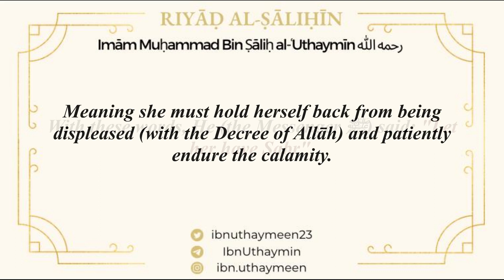The difference between Sabr and Ihtisāb - Sheikh Ibn 'Uthaymīn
Video from Allah Is Sustainer